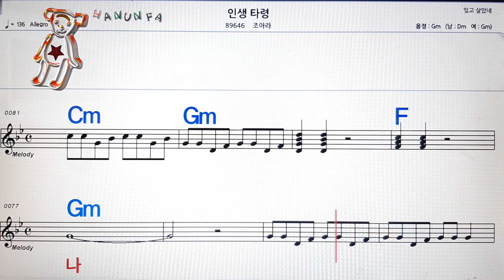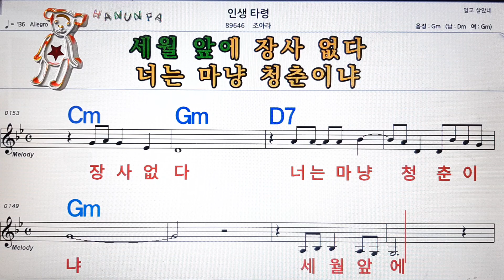인생타령/조아라💋노래방 코드 큰 악보 반주 가라오케 가사💖Karaoke Sheet Music Chord Lyrics MR